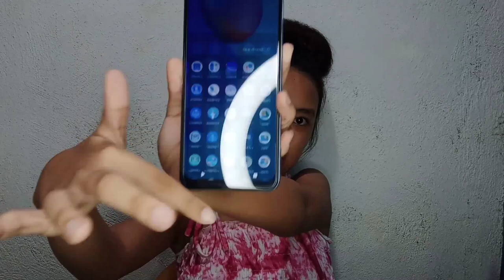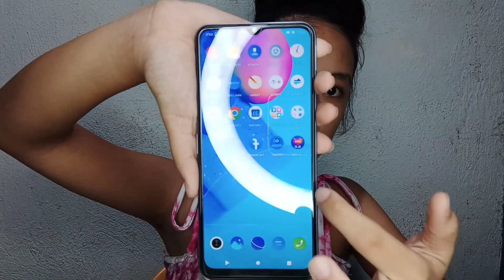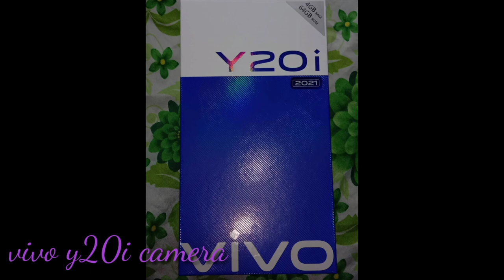Unboxing My Birthday Gift|Vivo y20i Review|Princess Arma